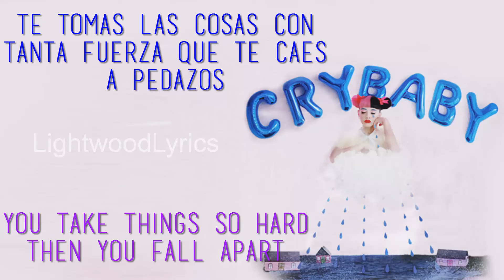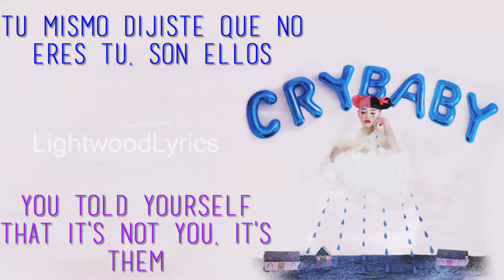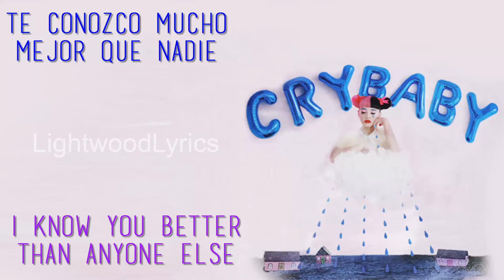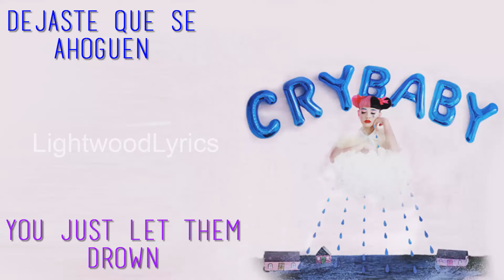Melanie Martinez - Cry Baby - Sub. español e inglés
EL VÍDEO Y LA TRADUCCIÓN SON %100 MÍAS, SI UTILIZAS EL VÍDEO, EL AUDIO O LA TRADUCCIÓN POR FAVOR DA CRÉDITOS.
LAS TRADUCCIONES PUEDEN NO SER %100 CIERTAS.
ATENCIÓN: si no puedes ver este vídeo es por los derechos de autor, la verdad es que no sé qué pasó en este vídeo ya no que utilicé ninguna imágen del vídeo original o el audio original. Mil disculpas.
Artista: Melanie Martinez
Álbum: Cry Baby
Año: 2016
Canción: Cry Baby / Bebé llorón
POR FAVOR NO TE FIJES EN EL ARTISTA, SI NO EN LA LETRA. GRACIAS
SOBRE LOS DERECHOS DE AUTOR.
La pista de audio en el vídeo pertenecen a sus autores (aunque estén modificadas) correspondientes, o a las personas que adquirieron los derechos de autor de los mismos. YouTube detecta automáticamente las canciones protegidas por derechos de autor: si ves publicidad en mis vídeos, el dinero generado llega a la discográfica del artista. Yo no coloco anuncios ni gano dinero al subir estas traducciones. Lo hago porque quiero aportar mi granito de arena a la comunidad de YouTube.

¡Muchas gracias por ver mis vídeos, si notas algún error no dudes en comentarlo, sin ofender, ya que el trabajo hecho es costoso, si lo haces de manera ofensiva, me veré a la tarea de eliminar tu comentario.!

Si te gusta la canción, te invito a adquirir una copia legal. La piratería puede dañar a tus artistas favoritos. Siempre puedes encontrar copias de segunda mano a muy buen precio por ejemplo. ¡Echa un vistazo!